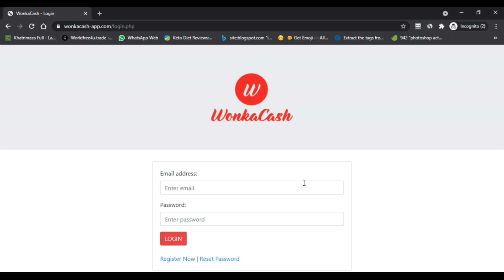Wonka Cash App ! Wonka Cash App Know if is legit or scam ? Wonka Cash App login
Wonka Cash App ! Wonka Cash App Know if is legit or scam ? Wonka Cash App login ! Wonka Cash App review

It is a platform that promises to double your cash in 12 days or so. Yes, you heard it right double your cash, does this sentence sound familiar? You may have heard it from some scammer or on a scam platform.

Wonka Cash App is a third-party application that invests your money in the stock market and gives double the amount as a return after some days. Now, this platform is getting famous in the Philippines because of its big promises.

We all know how risky it is to invest in the stock market yourself, and this platform does this for you and gives you double profit.